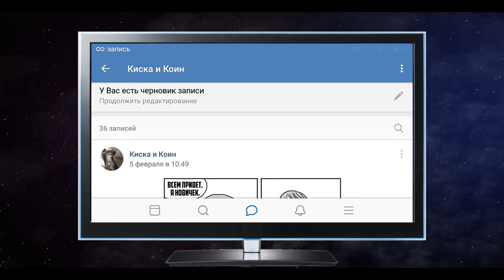Гитлер играет в Mafia 2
🎲Diskord:Avian#6495

📱Характеристики девайса:
🍏Название: Meizu m6 note
🥝Модель:M711H
🍋Процессор: 8 ядер Qualcomm Snapdragon 🍑625 (MSM8953)
🍊Версия андроид:7.0
🍍Разрешение экрана:1920×1080